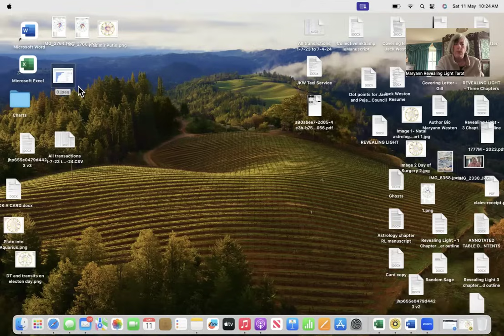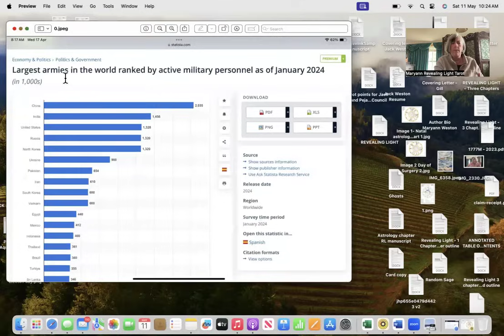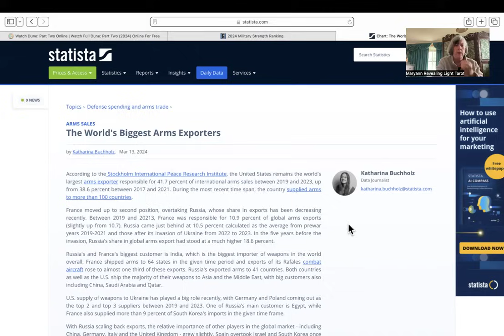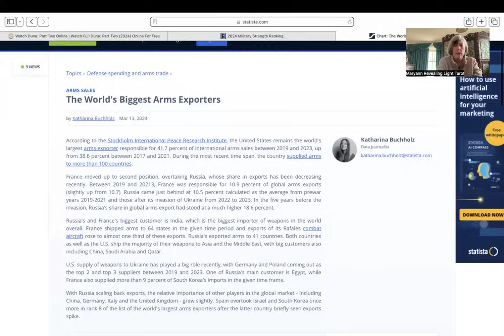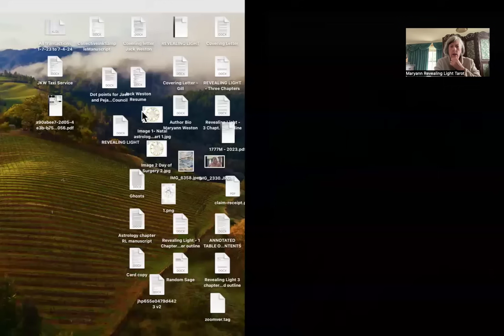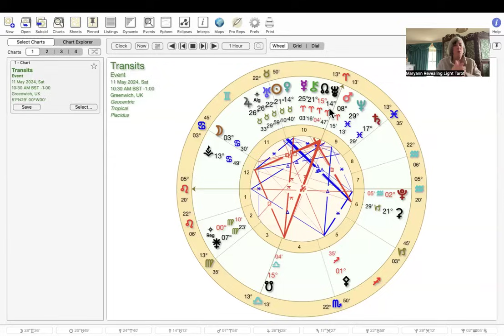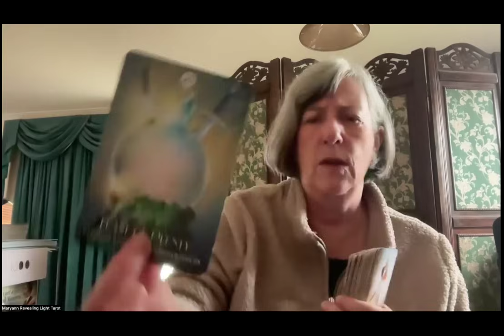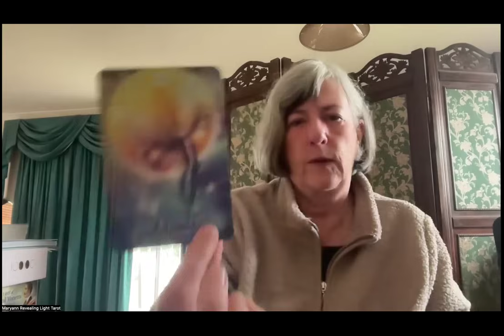Ascending or descending...you decide